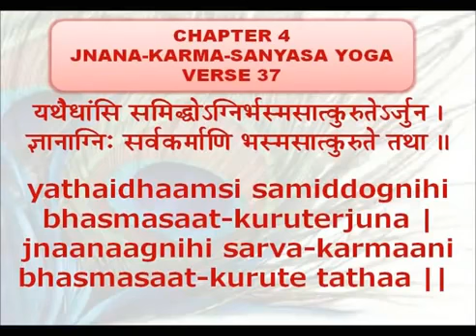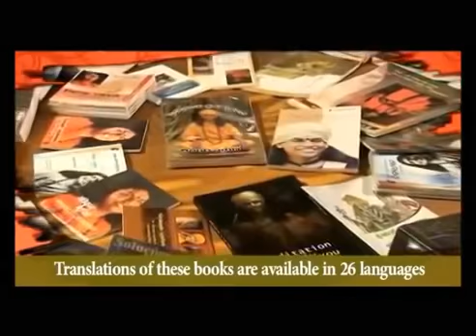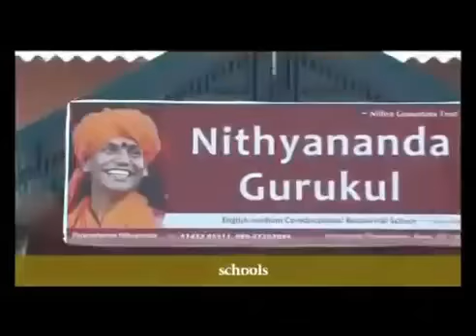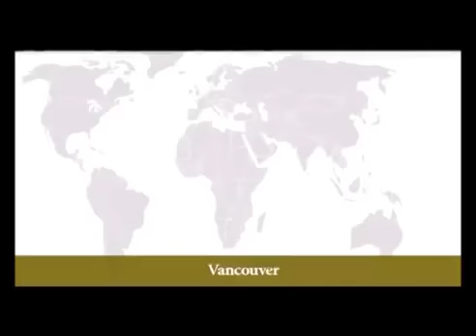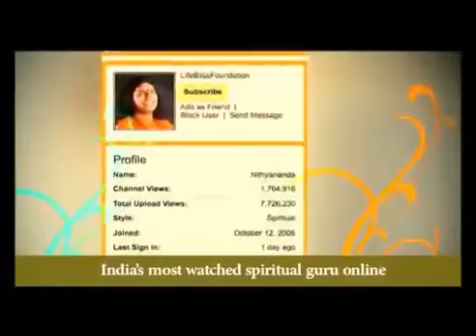Experience Is the Only Religion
In(27th May 2012) talk on Bhagavad Gita, Chapter 4 Verse 37, Paramahamsa Nithyananda (Swamiji) discusses the crucial value of personal experience to spirituality. Experience is the fire that burns away our ignorance. In Paramahamsa's beautiful words, "Experience flows into your system like a current and makes your mind stop functioning in the same patterns."

Paramahamsa gives a strong technique to ascertain that we do not stop short of the ultimate experience possible in life. When we set goals for ourselves, we may cease to expand once they are achieved. If instead we invite the Divine to forever move us onward toward the ultimate, we will never settle down complacently before we have fulfilled our possibility. When we sit in meditation our prayer should be, "Let me not be contented before the ultimate experience is showered upon me."

Bhagavad Gita (Song of God) is a timeless treatise on the essence of living enlightenment. The Gita was imparted by the enlightened Hindu incarnation Sri Krishna to the warrior-prince Arjuna over 5000 years ago. Amazingly, the spiritual wisdom and life solutions offered in the Gita are so universal and current that it is even today used as a personal transformation guide.